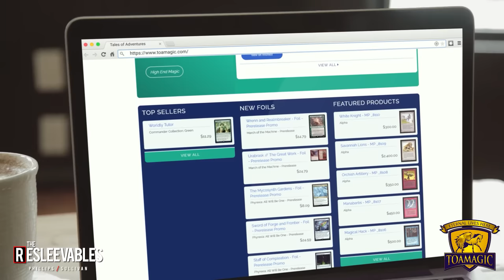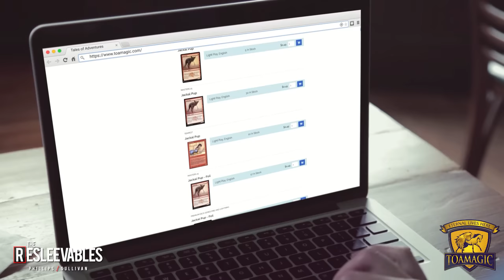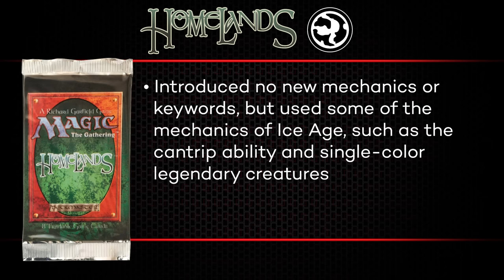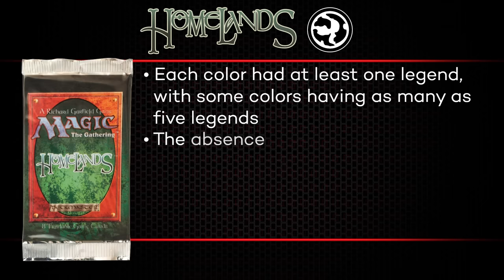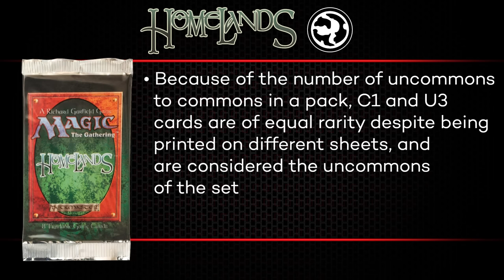Homelands | The Resleevables #11 | Magic: The Gathering History MTG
Cedric Phillips and Patrick Sullivan are here for their deep dive on Magic's seventh expansion — Homelands!

The duo dissect Magic's lowest point yet, with their thoughts on the storyline of Homelands, why the set is seen as a massive failure, and what could have been done to make Homelands a success.

Timestamps:
0:00 Introduction
8:17 Facts
33:18 Lore
1:04:02 Mechanics
1:19:07 Cycles
1:25:55 Trivia
1:55:01 Awards Show
2:05:52 Grade

Credits:
Directed by: Jonathan Choi
Produced by: Cedric Phillips and Jonathan Choi
Edited by: Jonathan Choi
Written by: Cedric Phillips and Patrick Sullivan
Graphics by: Ray Dill

Information sourced from MagicTheGathering.com, TheSideboard.com, MTGWiki.com and numerous conversations with previous and current Magic players